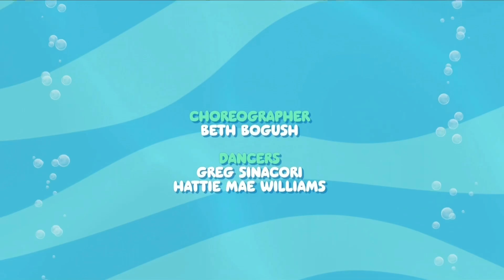October 9, 2024